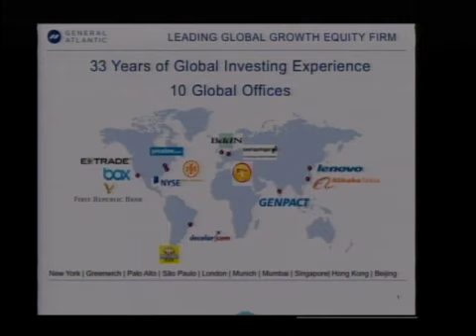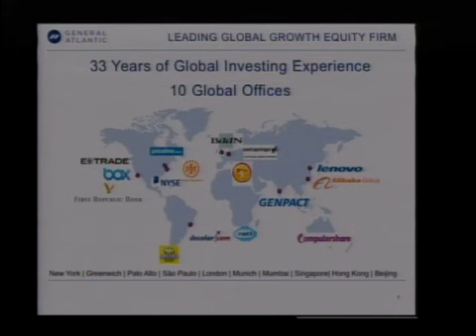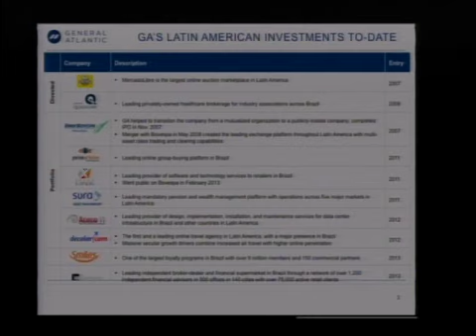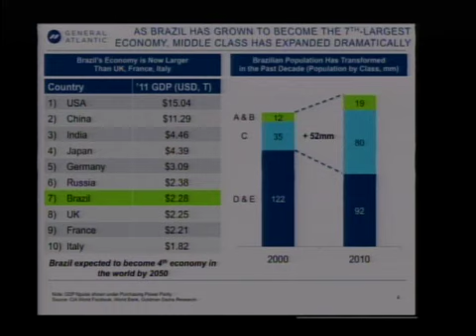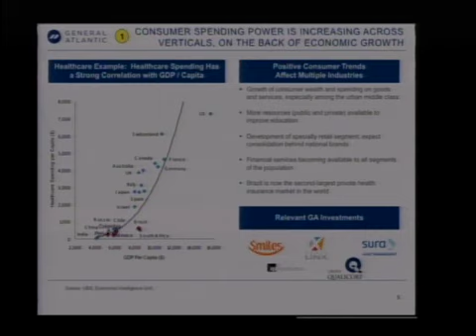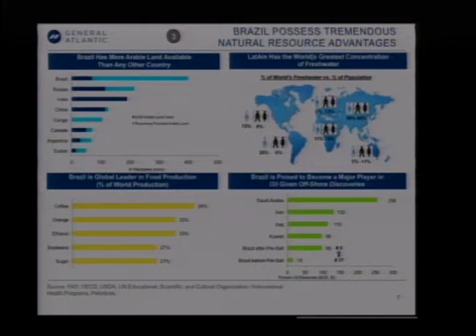Brazil in the 21st Century | The Brazilian Investment Market.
On September 13, 2013, the Arthur and Toni Rembe Rock Center for Corporate Governance at Stanford Law School hosted the Brazil in the 21st Century Conference.

The conference brought together government representatives and private sector leaders to discuss technology, investments, entrepreneurship and the country's role in the global economy.

This video features a keynote address by Brett Rochkind, Managing Director at General Atlantic, on